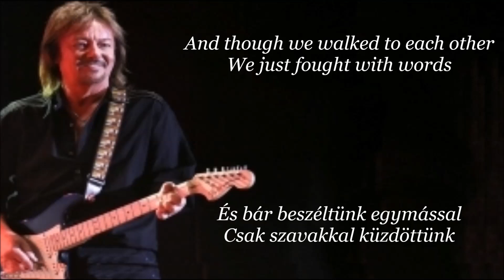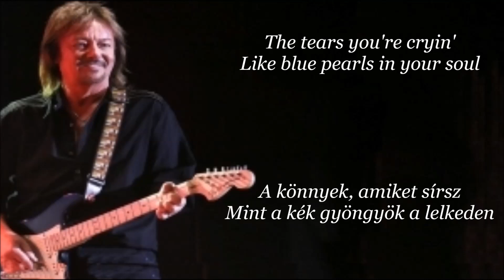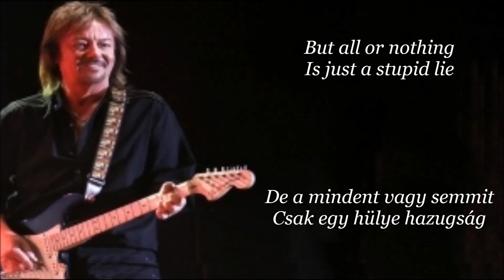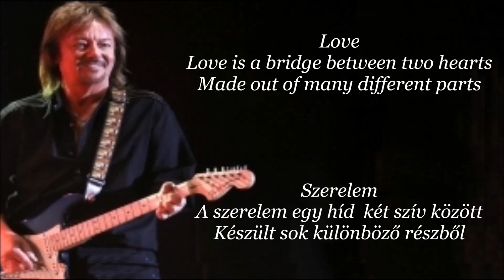Chris Norman-Love Is A Bridge Between Two Hearts (English lyrics/magyar felirat)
Album: Into The Night